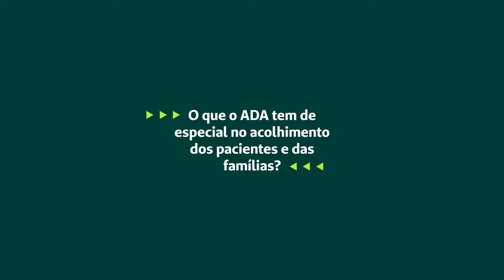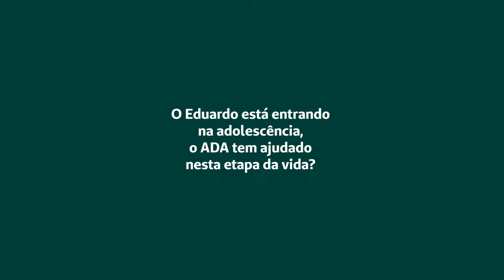ADA | Eduardo e sua evolução constante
Descubra a história de Eduardo, que ao lado de sua mãe, compartilha como o Ambulatório de Desenvolvimento e Aprendizagem (ADA) da Unimed Franca foi essencial em seu processo de evolução.

Conheça os desafios enfrentados e as vitórias alcançadas, e veja como o apoio especializado do ADA ajudou Eduardo a superar as barreiras e a se desenvolver.